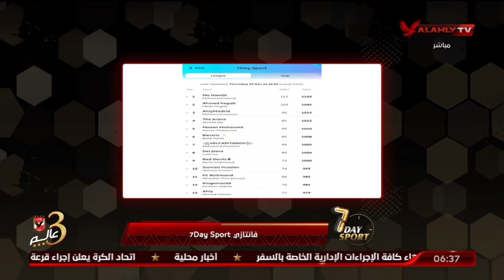تعرف علي الفائز الأول في تشكيل "دوري الفانتازي" | 7DAYSPORT